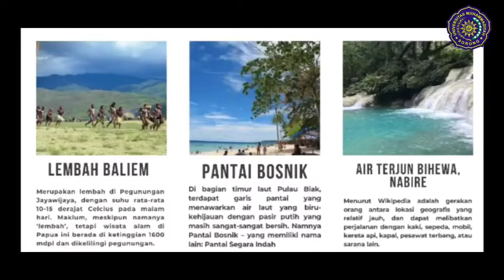Kelestarian dan Keindahan Alam Papua